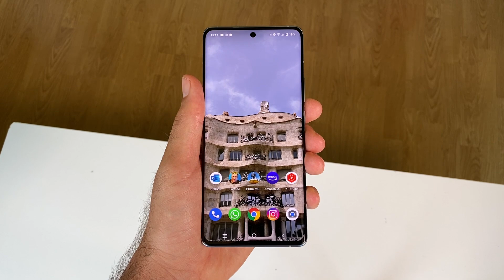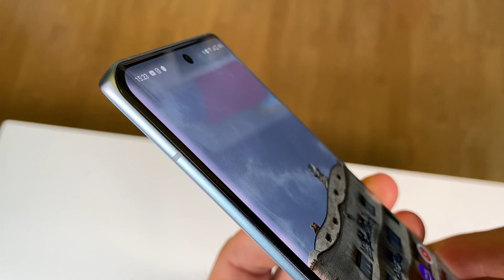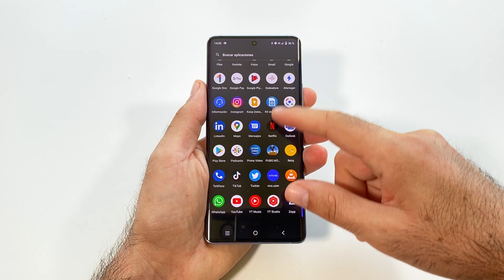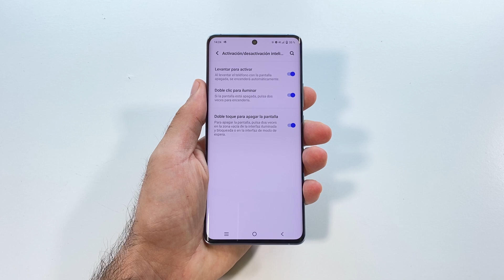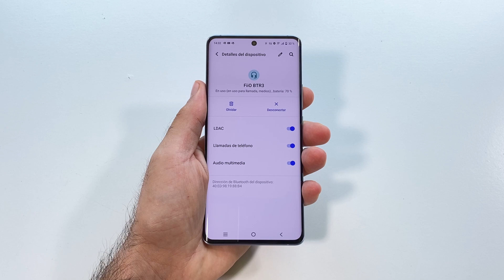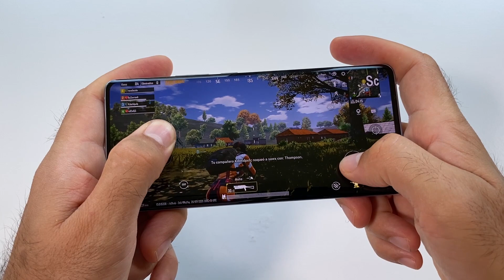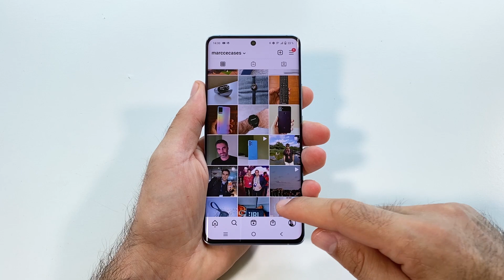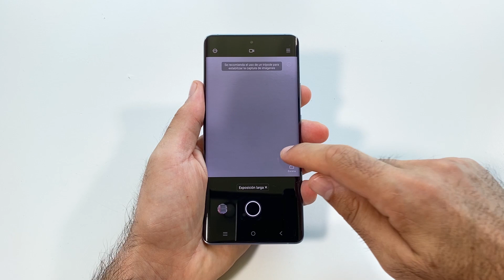Vivo X60 Pro | review en español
Vivo X60 Pro, review en español. ¿Será el mejor Smartphone gama alta que puedas comprar? Cuenta con óptica Zeiss para las cámaras traseras y un bonito diseño.

Aunque tiene flaquezas (no trae IP68/IP67, sin tarjeta micro SD y sin altavoces estéreo), es un teléfono móvil que destaca por las prestaciones en fotografía de sus cámaras traseras, por aportar un buen rendimiento (120Hz de pantalla incluidos) y por que además de ser bonito está bien construido. ¿Será el mejor de su clase que se pueda encontrar?

Puedes comprar el VivoX60Pro en España en El Corte Inglés y en tiendas FNAC.